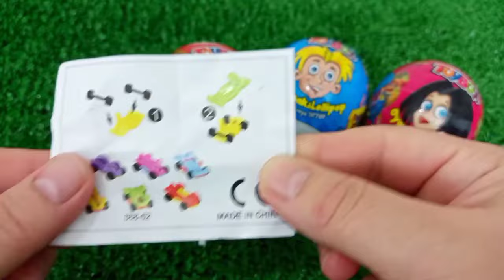7 Rainbow Satisfying Video, DIY How to make Rainbow Slime Candy Baby Shark Kinetic Sand Cutting ASMR